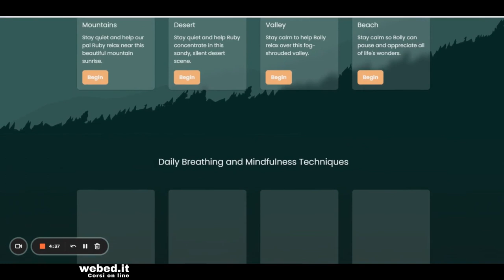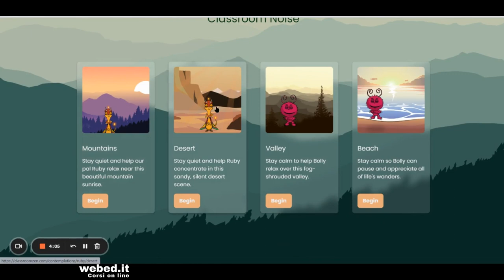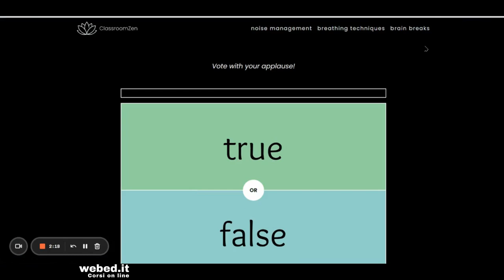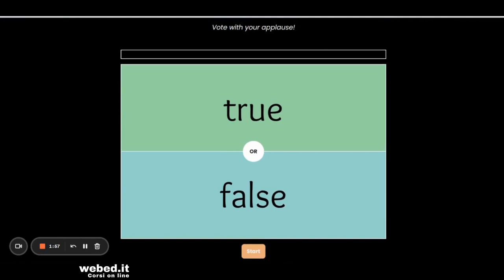Gestire la calma, il silenzio e i rumori in classe con Classroomzen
Come gestire la calma e i rumori in classe con Classroomzen, , si tratta di un'applicazione per la gestione della classe durante la lezione utile a tenere sempre alta l'attenzione e la concentrazione dei ragazzi con il gioco del silenzio digitale alla LIM, la mindfulness, le tecniche di respirazione e i brain breaks. Classroomzen è un software didattico gratuito che con il supporto della LIM ti aiuterà a manenere la calma in classe.

Questa playlist è dedicata ad applicazioni e strumenti per la scuola e per la didattica digitale integrata, le risorse didattiche che presento nei miei tutorial sono tutte gratuite e accuratamente scelte secondo precisi criteri di accessibilità. Puoi tenerti aggiornato gratuitamente iscrivendoti al mio canale youtube e attivando le notifiche, in questo modo sarai avvisato ogni volta che pubblicherò un nuovo tutorial o presenterò una nuova risorsa didattica.

In rete esistono tanti strumenti, software e applicazioni didattiche utili per  docenti e studenti di scuole di ogni ordine e grado, con i miei tutorial ti mostrerò passo passo come integrare le tecnologie digitali nelle tue lezioni e nella tua attività didattica quotidiana. Se ti fa piacere visita anche il mio sito e scopri tutti miei corsi in promozione, potrai facilmente seguirli online senza limiti di tempo e orari.